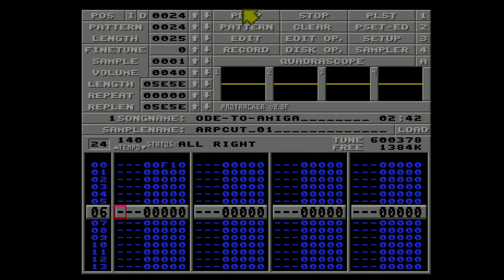Ode-To-Amiga by LMan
Released in Tracked Music at Revision 2024.